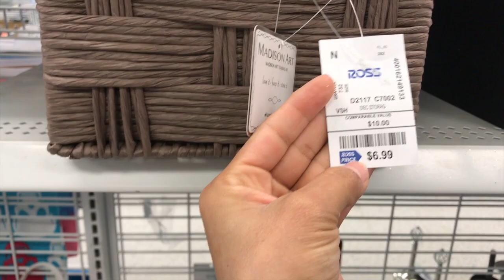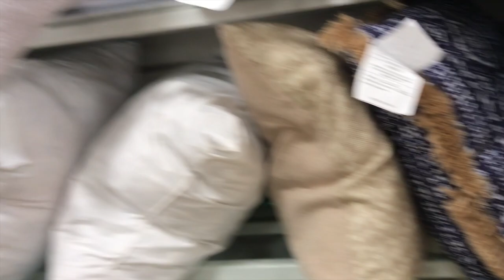Vlog #2 Tour por Mis Tiendas Favoritas para Comprar Decoración para el Hogar